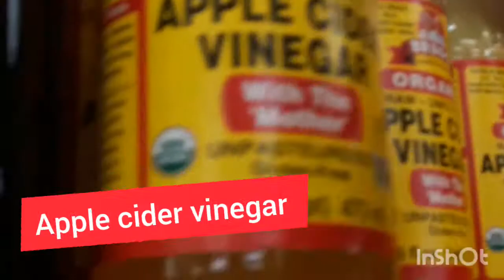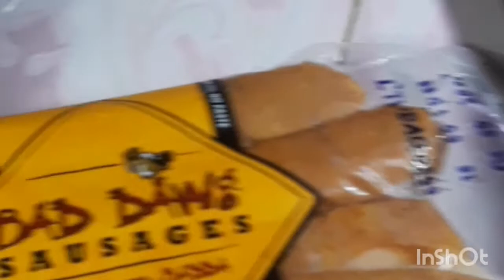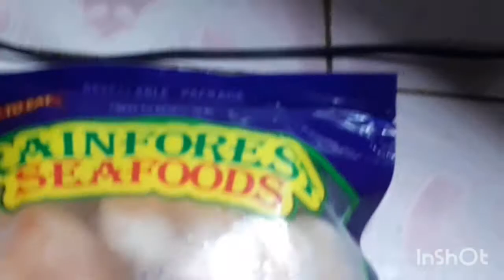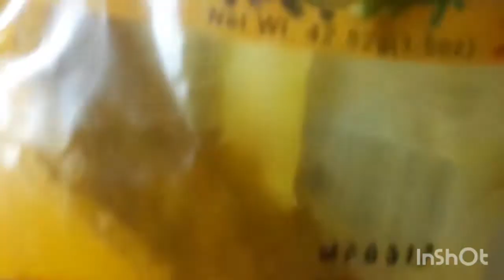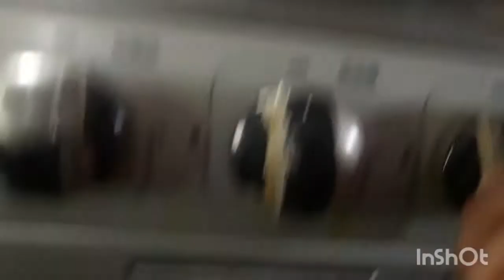How to cook rice and peas fry rice//Shrimps//chicken//it's clarice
How to cook rice and peas fry rice // shrimps// chicken